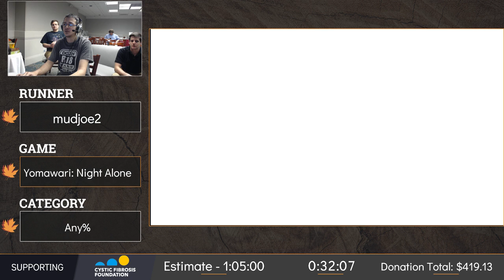SRX Fall 2017: Yomawari: Night Alone - Any% RTA by mudjoe2 in 00:56:36